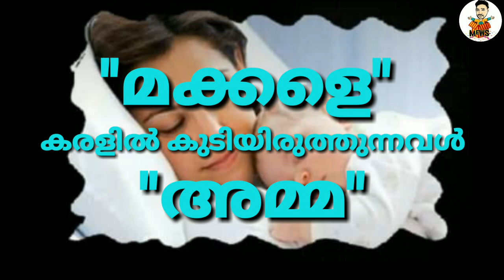Womens day special Malayalam Status Video